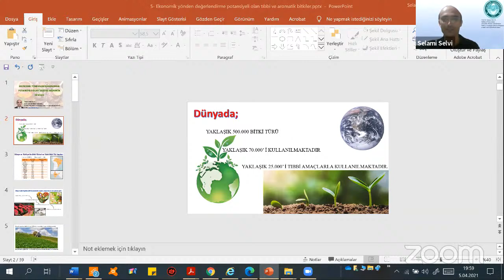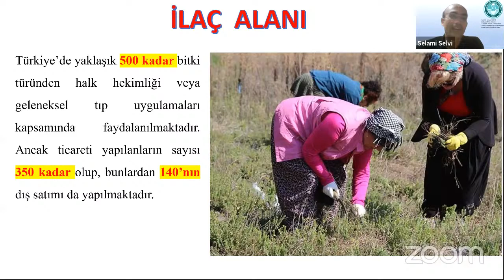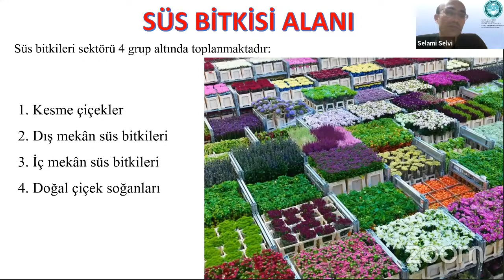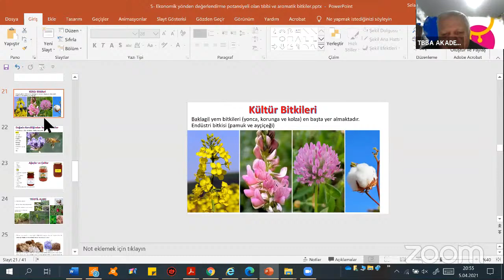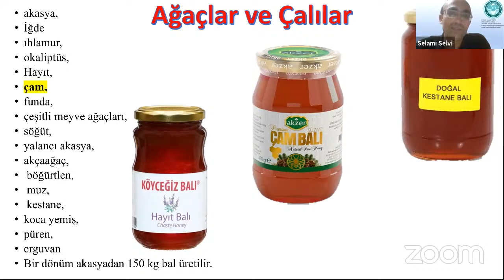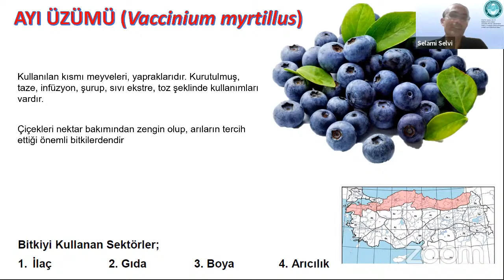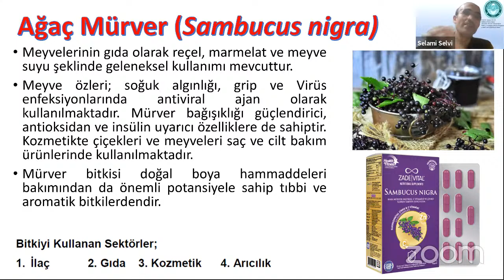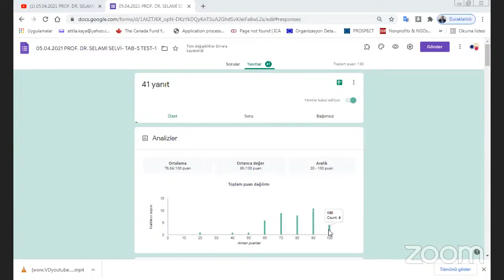05.04.2021 PROF. DR. SELAMİ SELVİ TIBBİ VE AROMATİK BİTKİLER 5.DERS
TBBA AKADEMİ olarak uzaktan eğitim yöntemi ile gerçekleştirdiğimiz eğitimler kapsamında 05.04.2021 tarihinde Sn. Prof. Dr. Selami Selvi  hocamızın "Ekonomik Yönden Değerlendirme Potansiyeli Olan Tıbbi ve Aromatik Bitkiler" konulu sunumun videosu
ÖNEMLİ NOT:
Türkiye Biyolojik Bilimler Ağı TBBA AKADEMİ kanalımızda üretilen videolar hakkında; Videoların tüm hakları ve izinleri Türkiye Biyolojik Bilimler Ağı AKADEMİ’sine ait olup izinsiz olarak kullanılması uygun değildir. Türkiye Biyolojik Bilimler Ağı yürütme kuruluyla veya TBBA AKADEMİ yönetimi ile iletişime geçilmesi önerilir. İzinsiz kullanımlar için yasal yaptırımlar uygulanabilir.